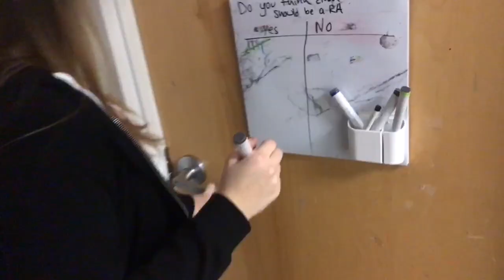ETHAN BROOKS: RESIDENT ASSISTANT VIDEO